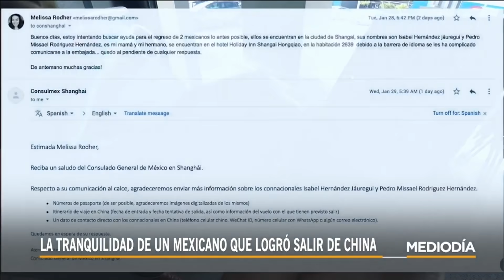Ciudadano mexicano describe lo que vio antes de escapar de China | Noticias Telemundo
Video oficial de Noticias Telemundo. Un viaje soñado a China se volvió en una pesadilla para Pedro Rodríguez y su madre, ciudadanos mexicanos, cuando comenzaba el brote del coronavirus. Pedro asegura que escapar del país lo llenó de alivio y aunque pasó los filtros del país asiático, no le hicieron chequeo médico en su llegada a Los Ángeles, ni al cruzar a México, por lo que dice que acudirá a su propio médico para otro chequeo.